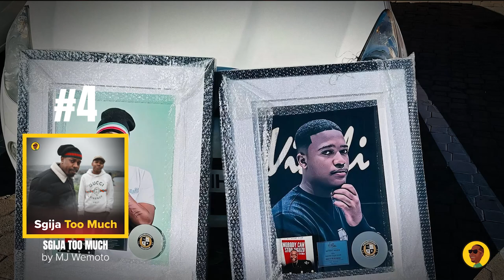7 Best Spotify Playlists to Learn Amapiano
7 Best Spotify Playlists to Learn Amapiano

0:00 Setting The Scene
0:55 Playlist 7
1:33 Playlist 6
2:22 Playlist 5
3:26 Playlist 4
5:04 Playlist 3
5:49 Playlist 2
7:00 Playlist 1

SOME OTHER GOODIES:

30 Day Music Release Strategy Notebook (blank)